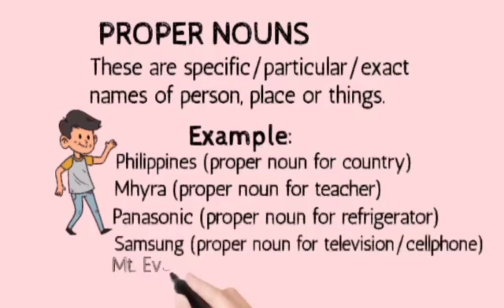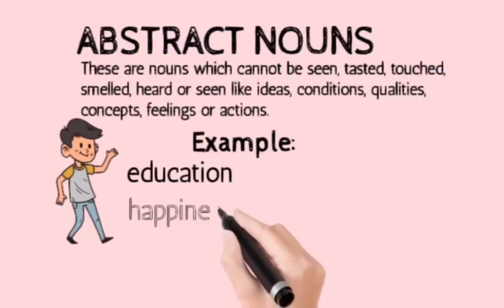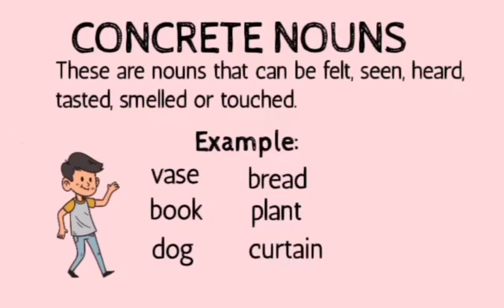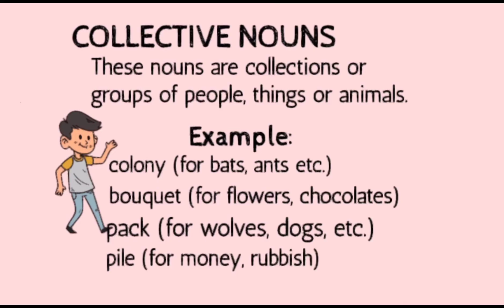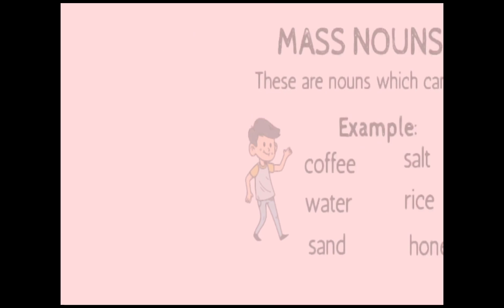Types of Nouns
This is all about the different types of nouns and their examples.